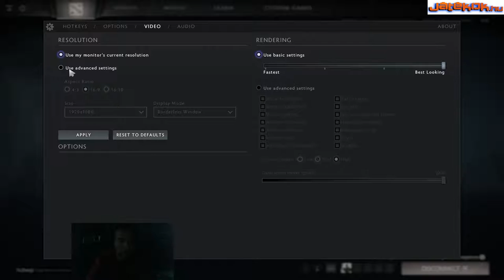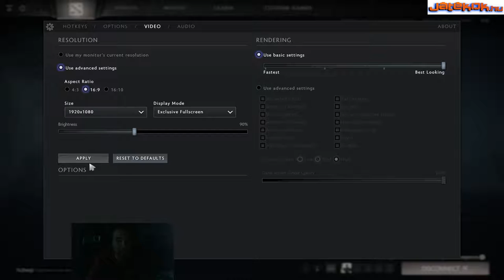Debreceni Péter élő közvetítés